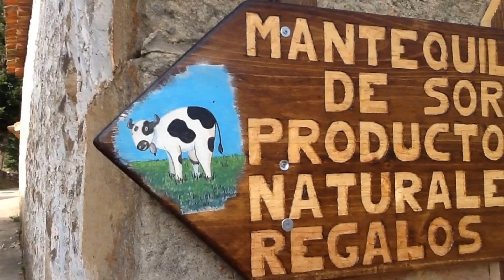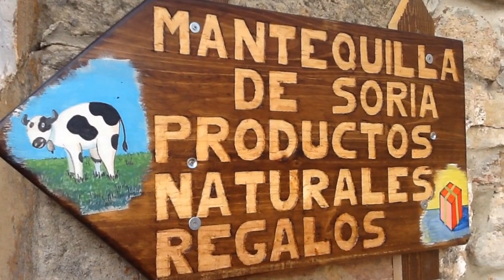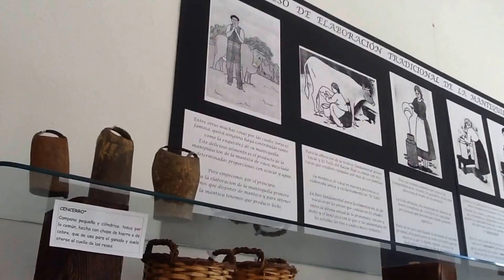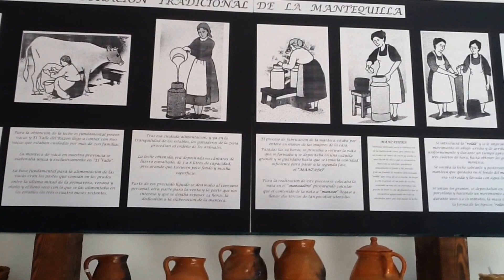Museo de la Mantequilla de Molinos de Razon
Recorremos en este vídeo el Museo de la Mantequilla sito en las antiguas escuelas de Molinos de Razón, pasando primero por Valdeavellano de Tera y Sotillo del Rincón en la Ruta de la Mantequilla Soriana del Valle. Y vídeo de cómo se hace la mantequilla en Molinos de Razón y el Valle.